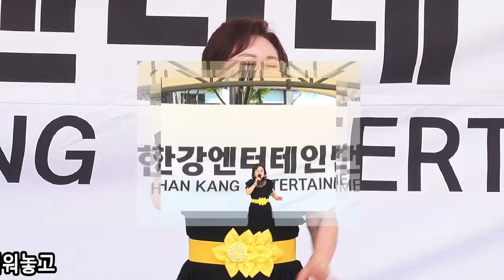이천에서 맺은 사랑/가수 현정 - 한강엔터테인먼트 제6회 석계역 광장 문화공연